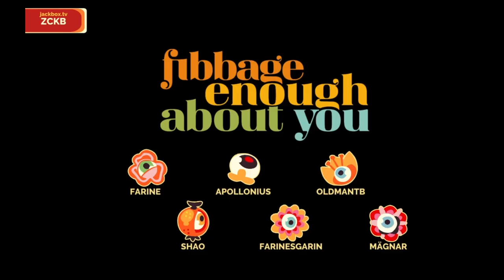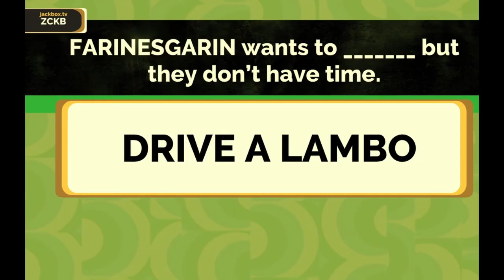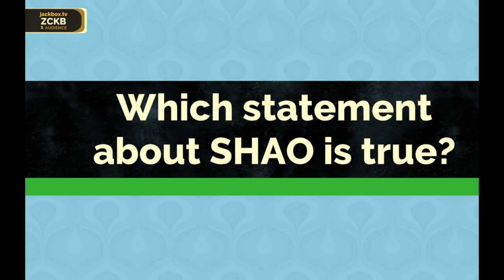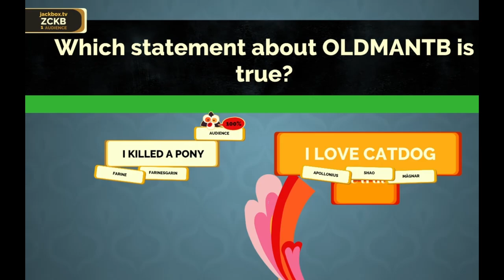Fibbage - Smooth Taco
Smoooooooottthhhhh tacoooo

The Crew:

Farine
Oli
3AM